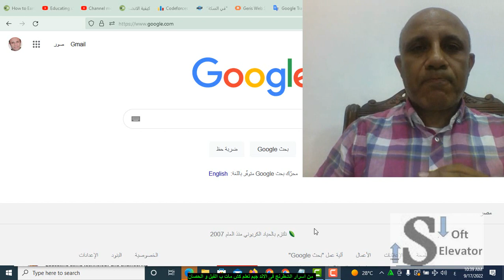من اسرار الشطرنج فى الاند جيم تعلم كش مات الملك ب الفيل و الحصان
Face book chess group
(2) شطرنج اسيوط | Facebook

محافظات الصعيد تحتاج بشدة الى الاهتمام و الرعاية من اتحاد الشطرنج المصرى مدينة مثل اسيوط آخر بطولة دولية مفتوحة تمت فى  2010 ، لم تشهد اى بطولات منذ 11 سنة